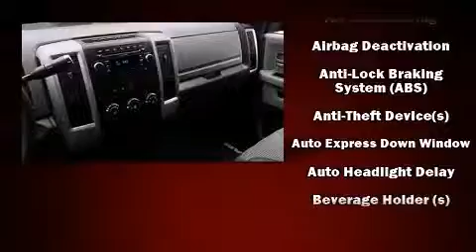2011 Ram 1500 in Cedar Lake, IN 46303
BoBB Chrysler Dodge Jeep Ram
11009 W 133rd Ave
in Cedar Lake, IN 46303

Here's a great deal on a 2011 Ram 1500. With just over 40,000 miles on the odometer, this truck refuses to compromise! It features four-wheel drive capabilities, a durable automatic transmission, and a powerful 8 cylinder engine. It distinguishes itself from the competition with features such as: a tachometer, a rear step bumper, air conditioning, fully automatic headlights, tilt steering wheel, power door mirrors, and more. Premium sound drives 6 speakers, providing you and your passengers a sensational audio experience. Passengers are protected by various safety and security features, including: dual front impact airbags, head curtain airbags, traction control, brake assist, ignition disabling, and 4 wheel disc brakes with ABS. Electronic stability control stands out as a technologically savvy innovation, keeping you better connected to the road. Our sales reps are knowledgeable and professional. They'll work with you to find the right vehicle at a price you can afford. Please don't hesitate to give us a call.